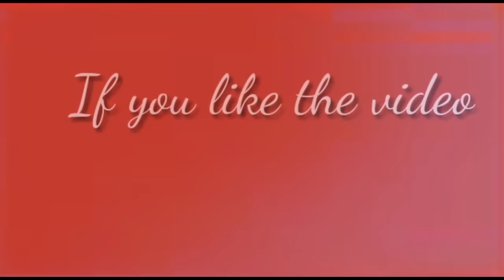How To Make Pearl Earrings for Office/Collage Going girls||Pearl Earrings At Home